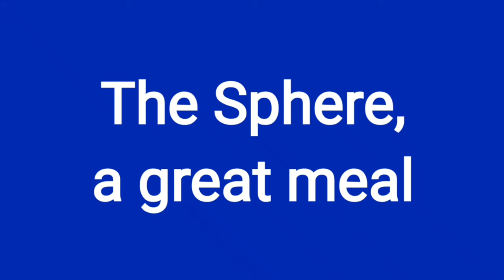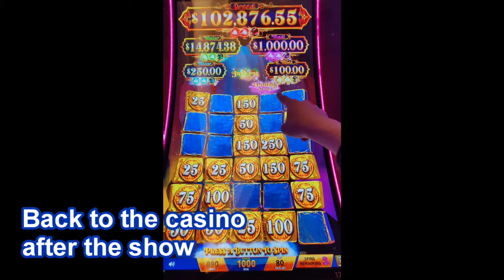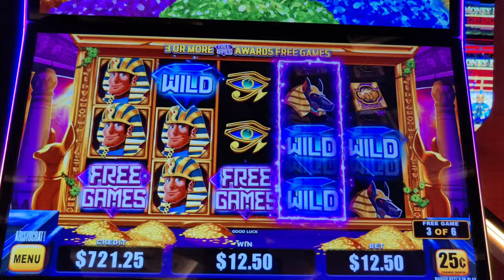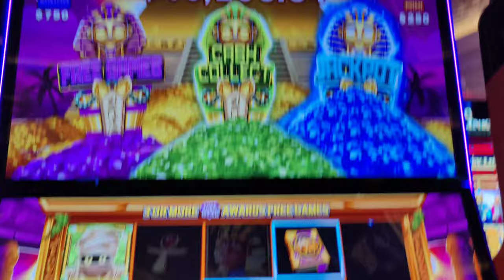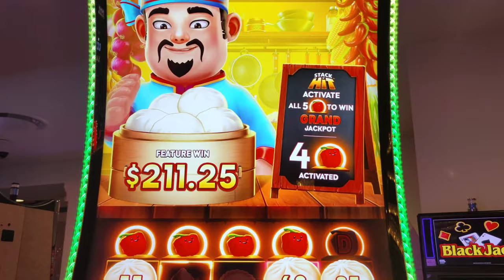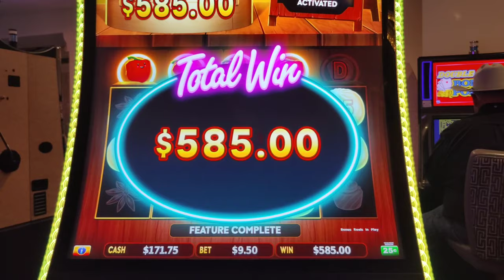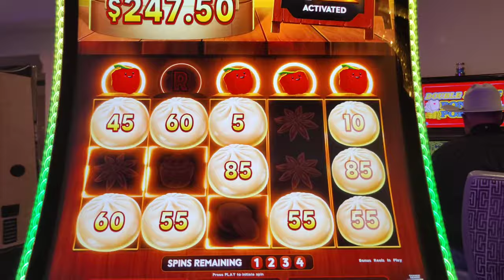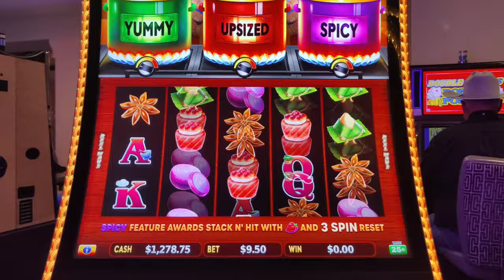I Won SO MUCH I Ordered SECONDS!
Part 4 and the conclusion of my December 2023 Vegas layover, where I visit  the Sphere, eat at HaSalon, and end the year with back to back big wins on high limit Big Hot Flaming Pots!  Also featuring high limit bonuses on Mammoth Power, Mystery of the Lamp, and Mo' Mummy.